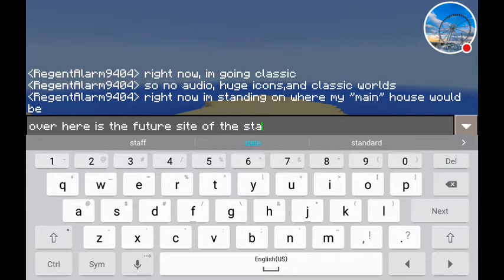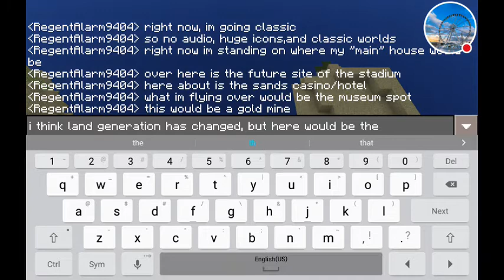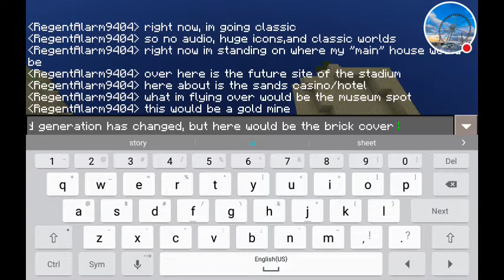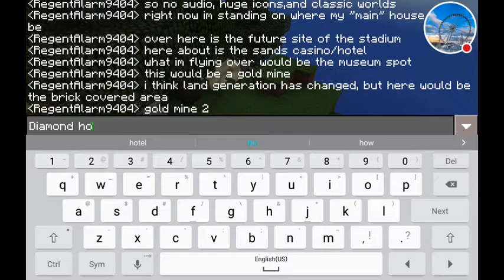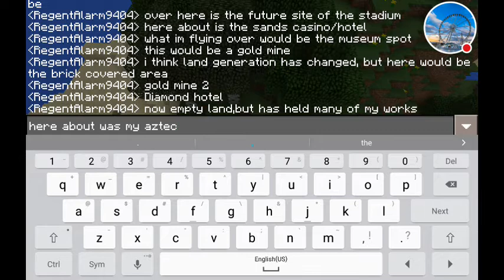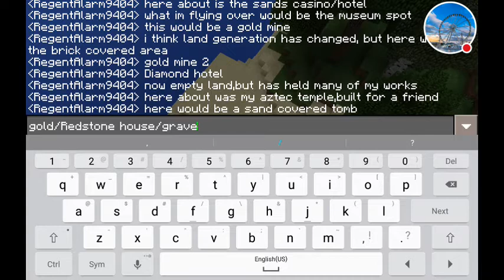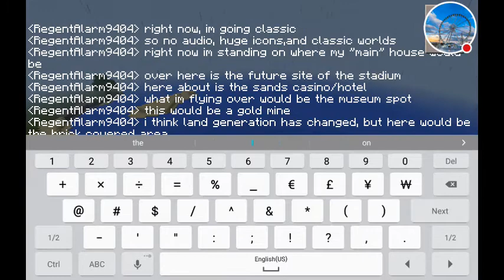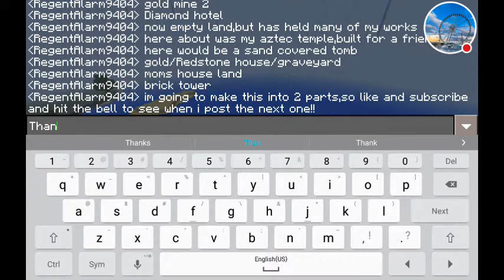My first world? I found it! part 1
Come remember with me!